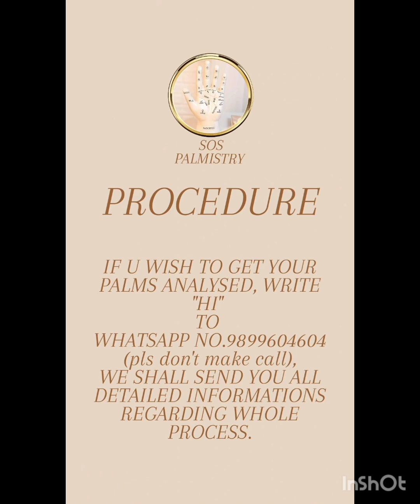धन त्रिभुज (एक वरदान) : निश्चित धनवान palmistry u - tube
धन त्रिभुज का राज्य